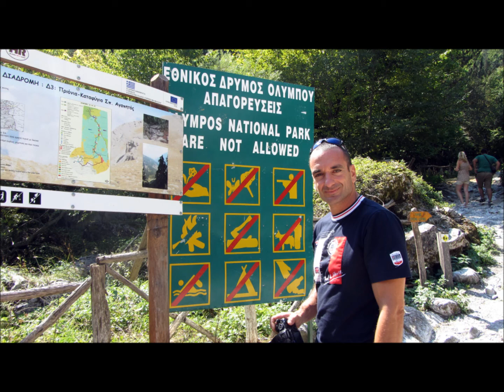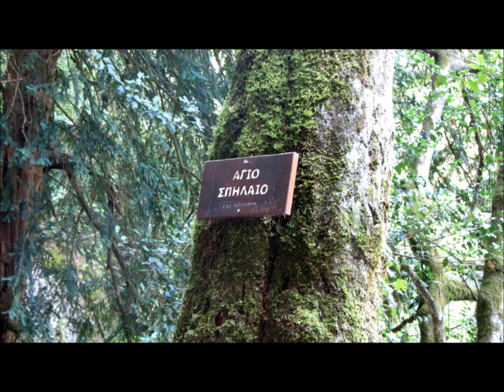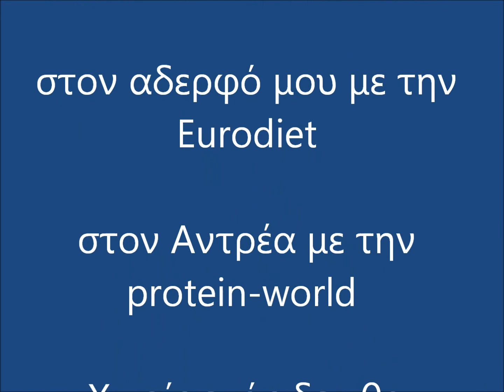Ορειβατικός Μαραθώνιος Ολύμπου 2011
Χρόνος    06:55:41.000
Θέση  93 στο σύνολο
80 στους άνδρες